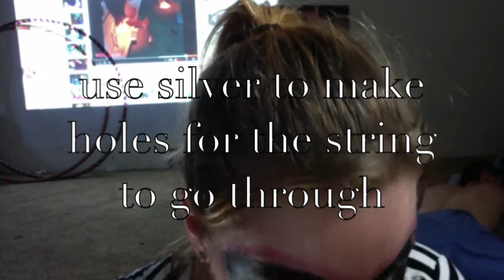DIY OG Harley Quinn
This video is about Face Painting Harley Quinn